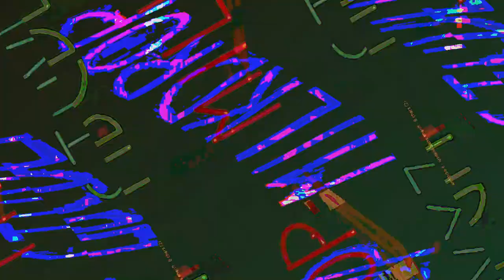[EPILEPSY WARNING] Movie 23 07 27 17h37m16s